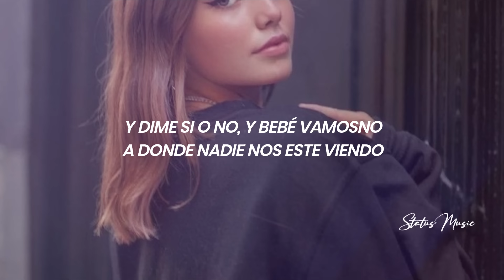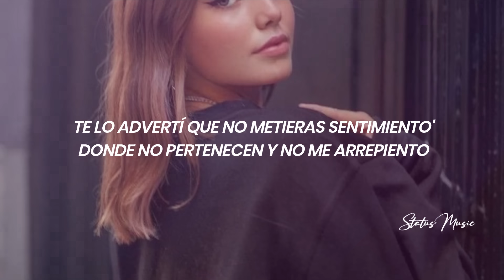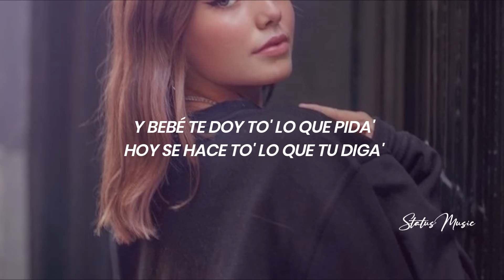Mora- Alócate Remake || LETRA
🎵 Mora- Alócate Remake

🎤[Letra de "Alocate Remake"]

[Intro: Zion]
Alocate y hazte mía
Que la noche lo pidió
El destino decidió
Ya sé que sentías
Lo mismo que yo y todavía
Nos queda un ratito pa' formar el escándalo
Al meno' que no te decida'

[Verso 1]
Alocate, no te hagas la fría
Que yo sé que en tu interior
Mi nombre causa calor
Y nada como lo decia'
Hace tiempo que yo contigo quería
Recorrer tu cuerpo entero y amor pa' serte sincero
Sabia que en mi trampa caeria'

Y dime si o no, y bebé vamosno
A donde nadie nos este viendo

[Puente]
Y una noche, mil recuerdo'
Nada serio, fue el acuerdo
Hoy lo hicimo', mañana no recuerdo

Y alocate bebé pero la clara
Que angele' de demonio' se separa'
Por eso te digo a la cara
Que estoy pa'l dinero y ropa cara
Capsulear al 120 en la' vega', nevada

[Verso 2]
Y no cuestiones sobre mi comportamiento
Y si algún día te mentí pues no lo siento
Te lo advertí que no metieras sentimiento'
Donde no pertenecen y no me arrepiento
De to'a las vece' que yo desnude tu cuerpo
Aprovecha, el futuro es incierto
Esta' buscando un corazón que ya esta muerto
Dijiste no somo' iguale' y estas en lo cierto

Por eso una sola noche me complace'
Pa' recordarme de aquellos día'
Y que cosa que ahora nada es como ante'
Ahora ere' otra fanática mía
Y bebé te doy to' lo que pida'
Hoy se hace to' lo que tu diga'
Y ahora tengo mil problema'
Y detrás un par de nena' pero ninguna motiva

Y Alocate bebé, la noche es larga
Y conmigo tus truco' puede que no salgan
Frente a la gente fina, en la cama una palga
Tú solo pide olvidarte de cuanto valga
Aprovecha, úsame por unas cuanta' hora'
Que el que no aprovecha hoy, mañana lo llora
Y mi amor aunque quiza' tú no sea' mi señora
Soy el que cuando esta' aburrida te acalora